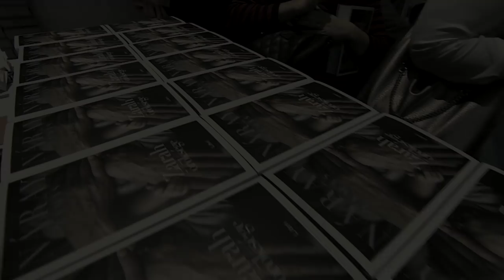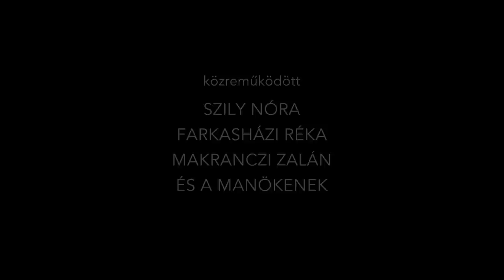Náray Tamás Zarah öröksége (Heritage of Zarah)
Zarah öröksége könyvbemutató BMC 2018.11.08.